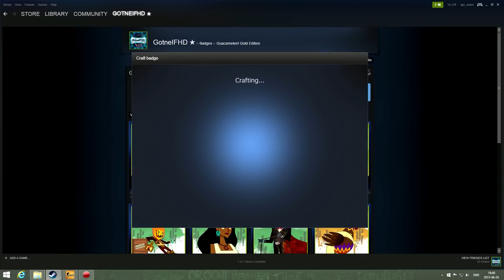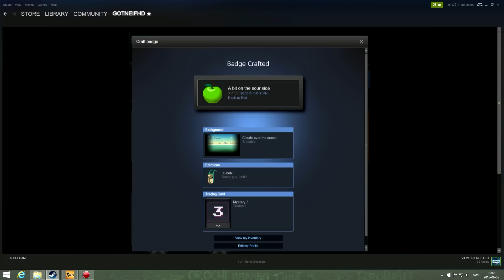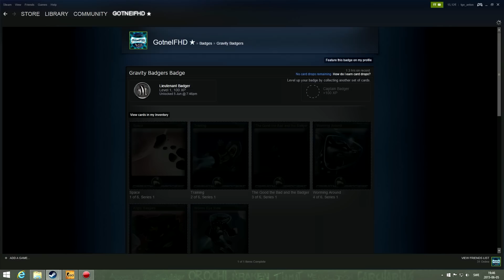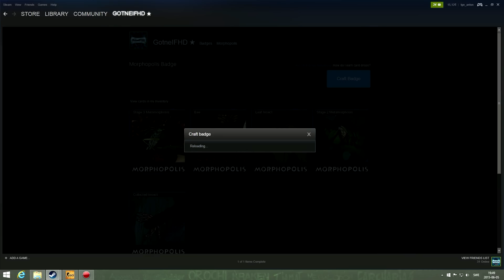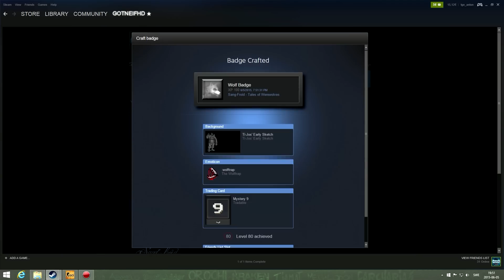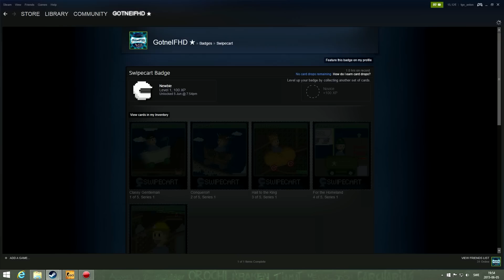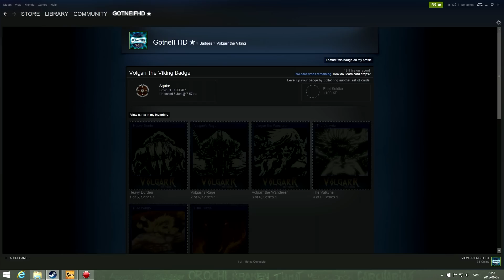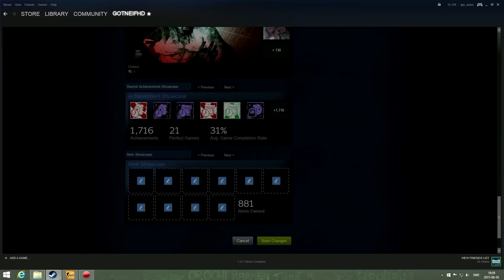Steam Summer Sale 2015 | Badge Crafting - 55+ Badges | Level 75-82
Crafting all my badges I collected since the Holiday Sale 2014!
★ 400 Cards
★  55+ Badges
★  Level 75-82
★  Steam Summer Sale 2015 Badge Crafting
★ In the next video I will be crafting the Steam Summer Sale 2015 Badge!
Music in Order:
- OMFG - Hello